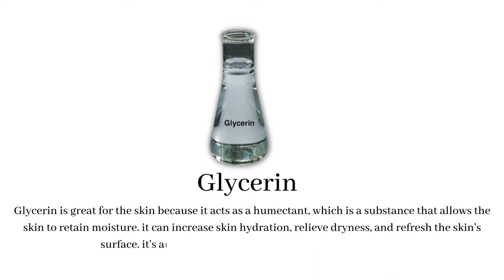Aloe Vera Cream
Aloe Vera Cream has been specially formulated to help soothe and moisturise dry, irritated skin helping to leave it feel soft and hydrated.